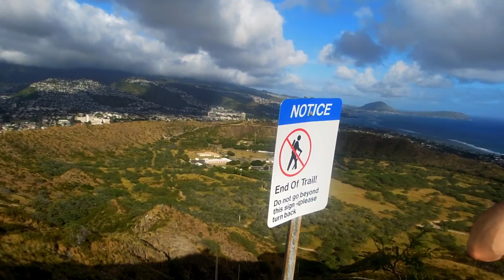Flippy Floppies and Hiking a Volcano! Vlogmas Day 6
In Vlogmas Day 6, we go shopping for flip flops and delicious local raw fish, and finish the day with a hike up Diamond Head!

For updates, add me to Instagram: elleflorence
Tweet Tweet Twitter: elle_florence